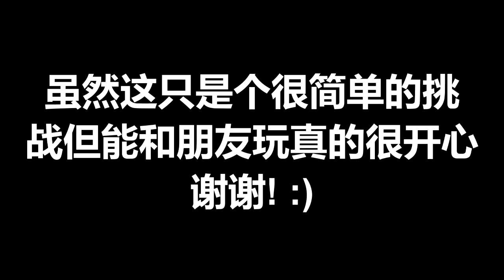『挑战』橙子Orange Challenge!!!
Hello Guys! Challenge Video is Back! This time, we are going to Challenge Orange! Sour Orange! We have a lot of Fun! Hope You Will Like It! EnJoY ^_^

↪Special Thanks:
LimFangYang
Gabriel
Haw Haw
And Everyone That Support Me! THANK YOU!